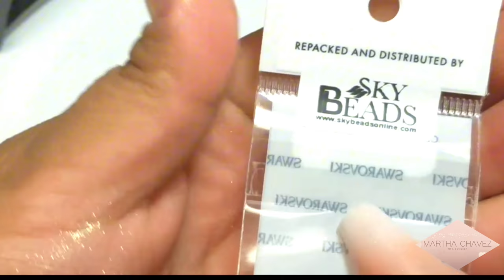Uñas Acrílicas Y "Chrome"